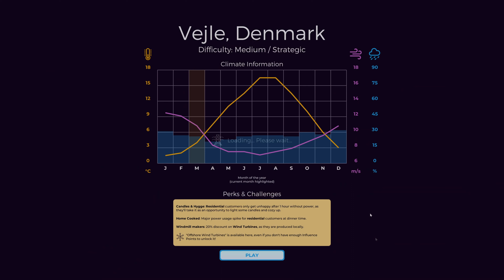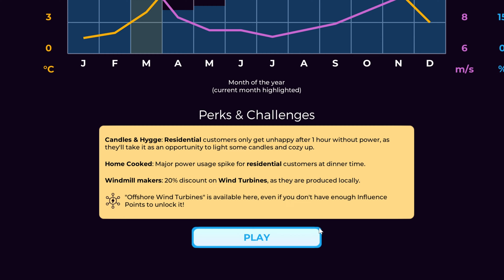#01【Power to the People】のんびりプレイ 電力配給を管理して顧客の満足を上げよう【ゲーム実況】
街へ電力を安定的に供給して街を大きくする電力管理ゲームです
顧客の満足度を維持するのですが、ある程度低くなるとゲームオーバーみたいですね